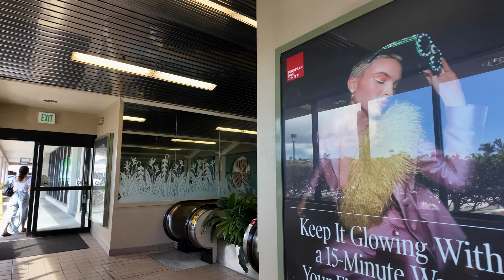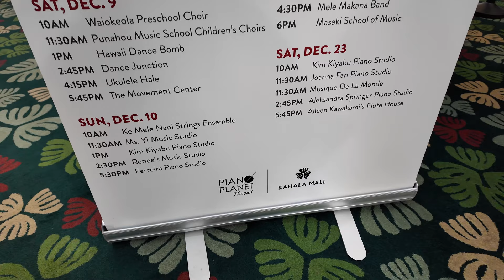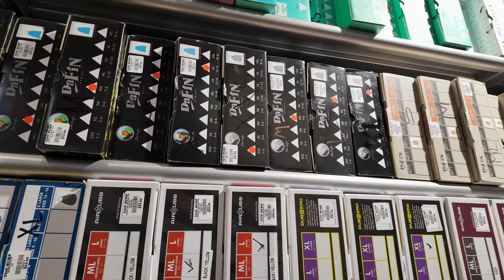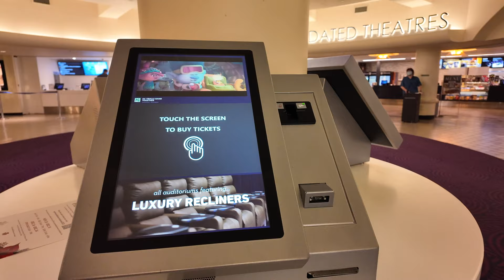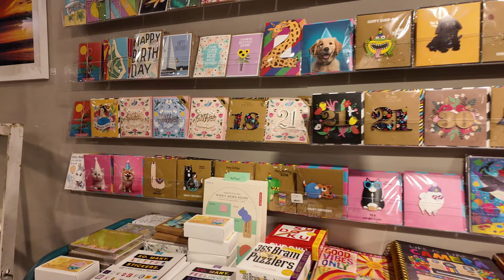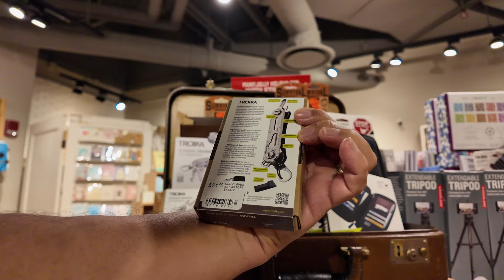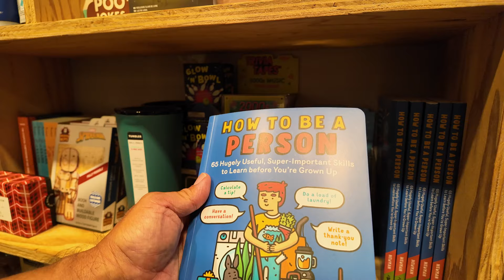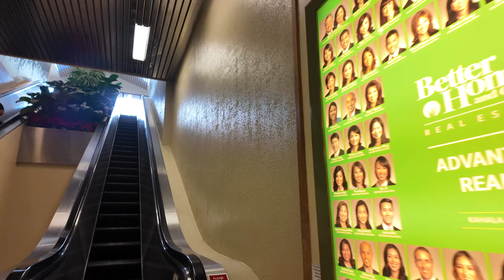Kahala Mall T&C Surf, Fun Factory, The Refinery What is Inside These Stores Virtual Walk Shopping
Kahala Mall T&C Surf, Fun Factory, The Refinery What is Inside These Stores Virtual Walk Shopping November 22, 2023 **MEMBERS GET EARLY ACCESS, consider becoming a member**.

Menu:
0:00 -- Rooftop parking lot
0:10 -- Kahala Mall Entrance & Escalator
1:47 -- Aloha Holiday Stage
2:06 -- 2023 Holiday Performances Schedule
4:13 -- T&C Surf
11:49 -- Fun Factory
19:05 -- The Refinery
19:08 -- Santa Claus We're Ready For You (Instrumental Version) by Martin Carlberg
21:58 -- Something's Telling Me (Instrumental Version) by Niklas Gabrielsson with Martin Landstrom & His Orchestra
26:02 -- Bad for Business by Origo feat. Halyn
29:24 -- Penthouse by Timothy Infinite
31:21 -- Bigboys by Ingrid Witt
34:38 -- Walk around the mall a little and exit

Equipment Used:
27” ACER Vero CB272K monitor
DJI Osmo Pocket 3 Creator
Settings: 4K60, Exposure 50-1600 Auto, EV 0, WB AWB, Color Normal, Sharpness 0, Noise Reduction -1